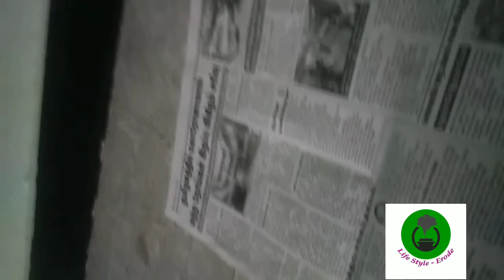அவல் பாயாசம் /aval paayasam tasty healthy paayasam, prepared by ammu apple kutties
Hai friends

Entha recpi kandipa pidikum nu nenaikara